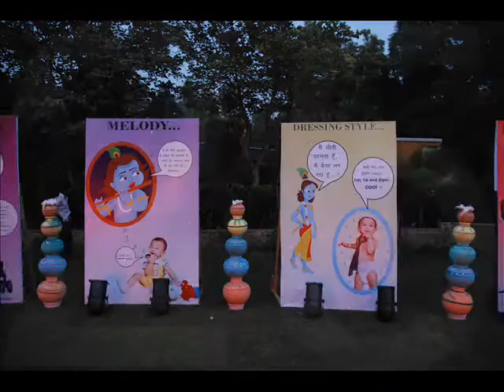Vrindavan Theme Decoration | Gokul vrindavan theme gopinath decoration | वृंदावन थीम डेकोरेशन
Everything was made by us including radha, krishna, the sakha sakhis and their clothes and jewellery. The entrance had Radha and Krishna sitting on a swing adoring each other and lost in each other's beautiful eyes.
Lord Krishna Themes ,Little Krishna Theme Decoration ,Krishna Makhan Chor Theme ,God Krishna Radha Themes ,first birthday krishna theme , Any Theme party (Disney, Spider-man, Doraemon, barbie) ,birthday party, any kinds of Rides (train, bouncy), games (shooting, dart game, hoopla,), decoration, pls. contact :- Mr. Niranjan kumar 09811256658
activities for first birthday party, First Birthday Party Games and Activities. You've set the date and sent the most adorable first birthday party invitations. The decorations match your theme perfectly and the specialty cake has been ordered.
niranjan kumar ( 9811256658 ) delhi / gurgaon / noida / faridabad /